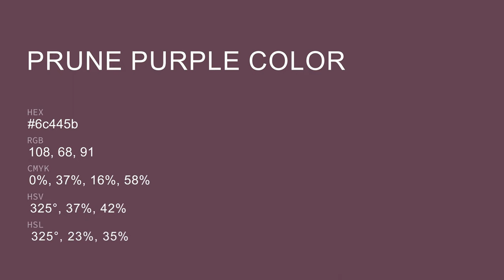Prune Purple color 6c445b hex color - Violet color - Cool color 6c445b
What color is Prune Purple ? 6c445b hex color - Violet color - Cool color 6c445b

Hex 6c445b Color Code is also known as Prune Purple color.